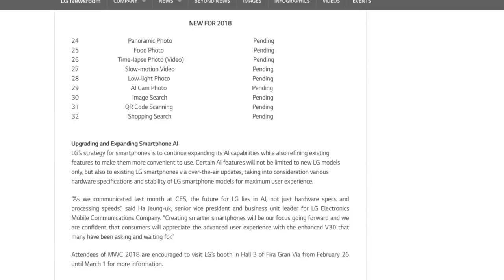Amanz24 - Apple Music Untuk Pelajar, Tanda Dagang Huawei Mate X, Kamera Pintar LG Vision AI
Apple hari ini telah melancarkan pelan Apple Music untuk para pelajar di Malaysia, sekaligus memberikan akses kepada perkhidmatan penstriman muzik berkenaan pada harga langganan RM6.90 sebulan.

LG hari ini turut telah mengumumkan kecerdasan buatan untuk kamera dinamakan sebagai Vision AI, memudahkan pengecaman objek selain membuat pertukaran mod rakaman kamera berasaskan kepada apa yang dirakamkan.

Huawei kini dilihat telah memfailkan tanda dagang untuk Mate X, sekaligus membawa kepada pelbagai spekulasi yang mana ia mungkin adalah nama untuk peranti dibawah siri Mate akan datang.

Dan akhir sekali, kini laporan awal hadir mengatakan Google mungkin akan menyertakan sokongan untuk skrin takuk secara terbina pada Android "P".

Suntingan Video:
• Sallehuddin Alim: